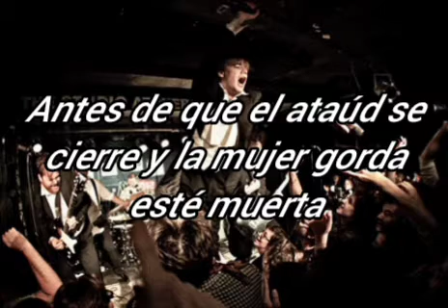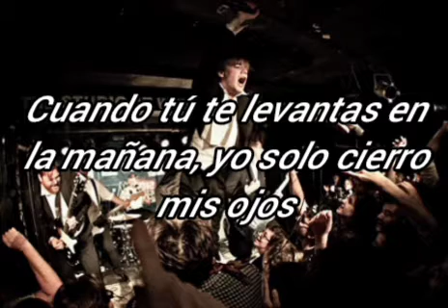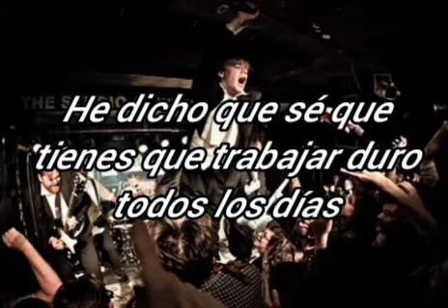The Hives - Midnight Shifter (Sub. Español)